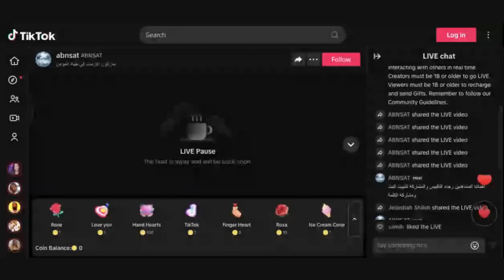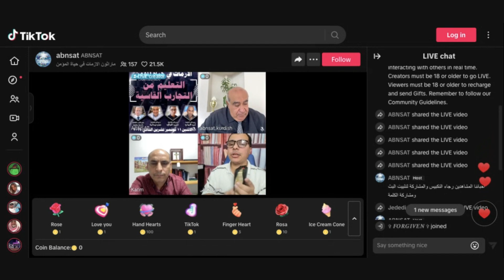مواجهة الاضطهاد وشهادة للإيمان